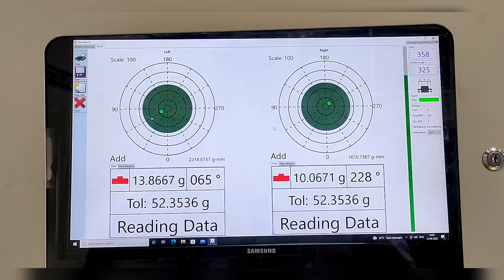Bearing Replacement & Oven Process 280KW,3300V, NGEF Motor (Intake Pump House).